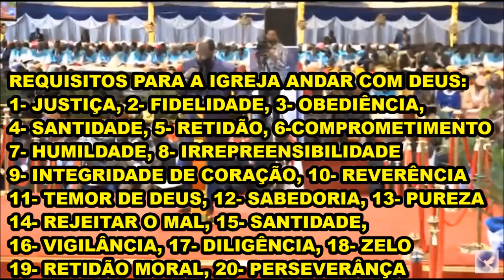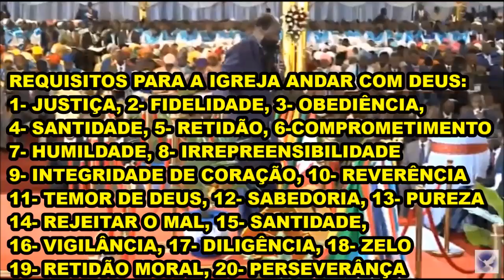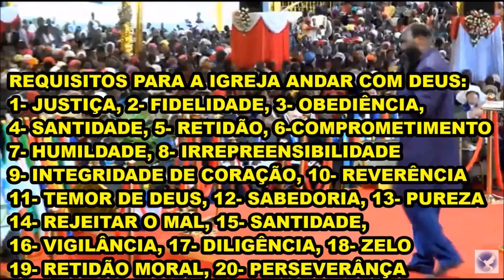31 03 2018 7ª CONFERÊNCIA INTERNACIONAL DE PASTORES E CRISTÃOS EM NAKURU Pte. 3 PROFETA DAVID OWUOR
ALERTA MUNDIAL!!! JEJUM NACIONAL EM 2018: DEUS AVISA O BRASIL E O MUNDO QUE O FIM CHEGOU, E ORDENA QUE TODOS FAÇAM UM DIA DE JEJUM NACIONAL EM PANO DE SACO E CINZAS, COMO NÍNIVE (Jonas 3)! TERREMOTO VINDO AO BRASIL, O APOCALIPSE, A GUERRA NUCLEAR E A TRIBULAÇÃO INICIAM, E O ARREBATAMENTO É IMINENTE!!! Deus envia Seu último profeta, Dr. David Owuor, para avisar a todas as nações da terra que o Messias está mesmo vindo, e que todos devem se arrepender, se santificar e praticar a Justiça, para serem salvos da ira de Deus que já está chacoalhando as nações da terra. Esse profeta tem 82 profecias cumpridas no mundo todo, desde 2004, quando iniciaram os eventos apocalípticos do fim dos tempos. A liberação dos 4 Cavaleiros do Apocalipse, de 2004 a 2011, iniciaram um ciclo de destruição global, que culminará com a vinda do Messias e o Arrebatamento, na hora da Meia-Noite! Acabando a Dispensação da Graça, começará então o período mais terrível sobre a terra, os 7 anos de Tribulação sob o reinado do maligno, quando só Israel terá ajuda de Deus.
Quem desejar ser pastor do Ministério, ou ajudar na divulgação da vinda de Jesus, envie um e-mail para Rodrigo: ou Augusto Maquengo: .